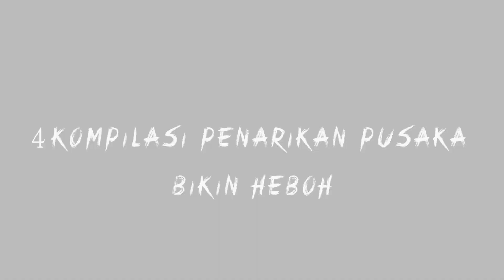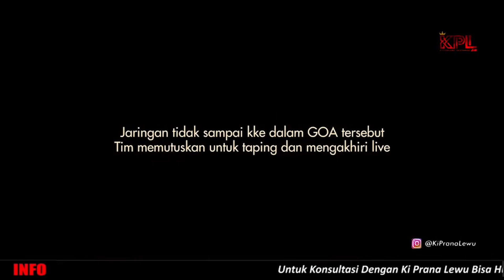MENURUT KALIAN PENARIKAN KHODAM PUSAKA YG SERU YG MANA?!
Business :
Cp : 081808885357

IQBAL